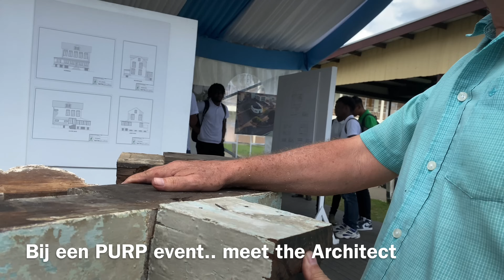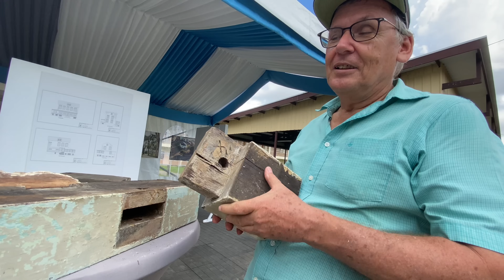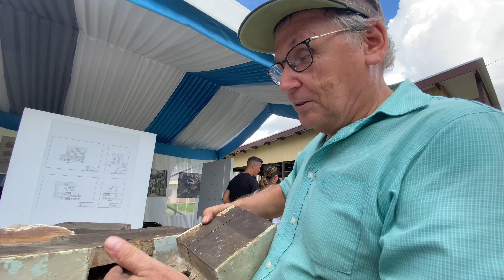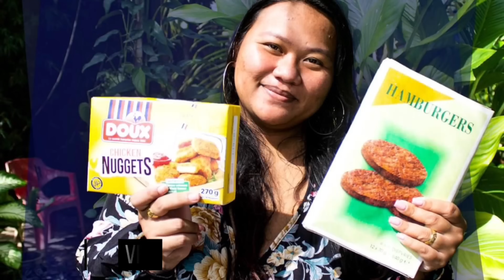Brandon-Lee Bday Vlog 🎉🎂🥳🎊🎁// Matlin-Lee getting big and naughty 🥺🤣🍼😒